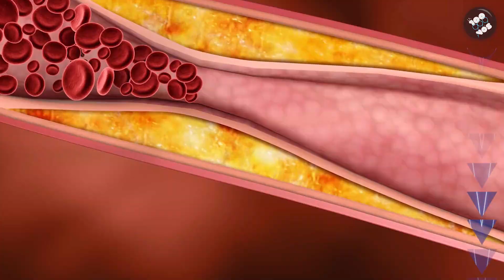Salud 360 | Consejos para disminuir el colesterol (Dr. Adrián Cormillot)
Los Doctores Adrián Cormillot, Daniel López Rosetti y Alejandro Scicolone nos dejan sus recomendaciones en materia de salud para que puedas implementarlas en vos y en tu familia.